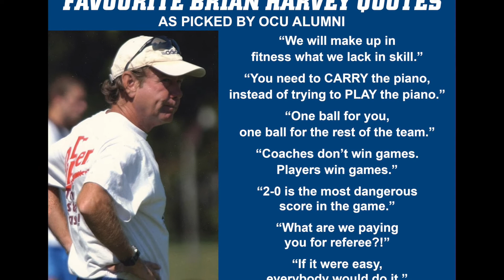Harvey's Best Quotes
The Oklahoma City University soccer teams shared their favorite quotes from their legendary coach Brian Harvey.